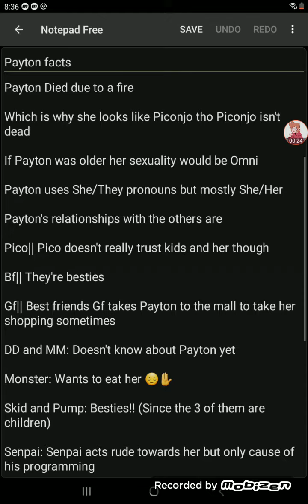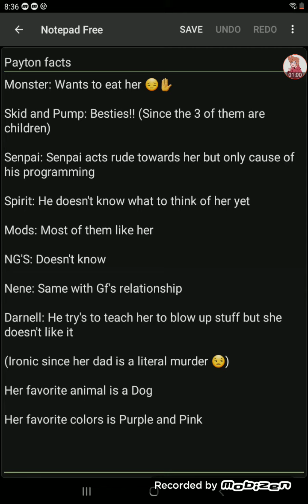things to know about Payton lol